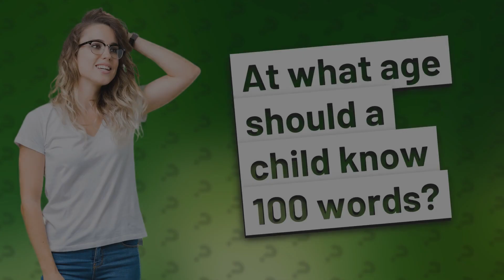At what age should a child know 100 words?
Language Milestone: 100 Words by 18-20 Months • 100 Words by 18-20 Months • Discover at what age a child typically knows 100 words and how you can boost their language development through engaging activities like reading, talking, and interactive play.